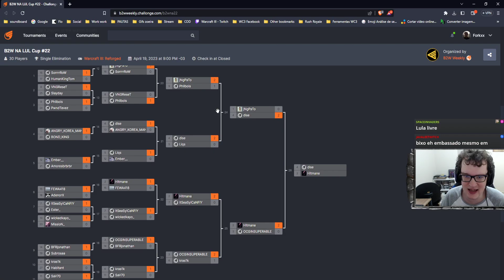WARCRAFT 3 REFORGED: PaTo (Elfos) vs. Dise (Elfos) | Back2Warcraft NA Weekly #22 J2